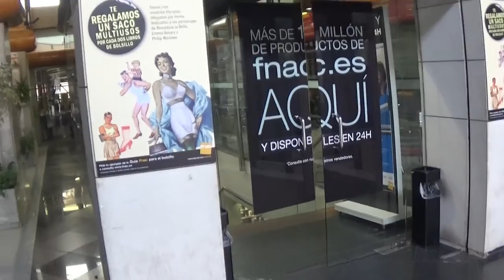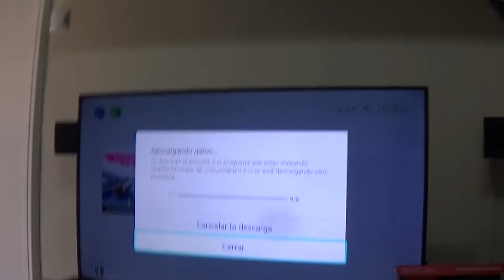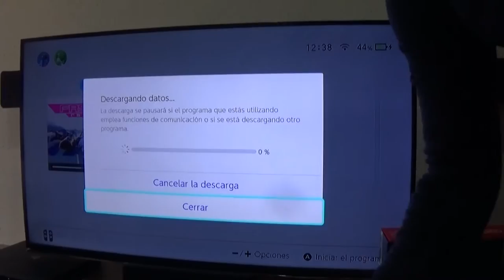VLOG 7 - Compra de la Switch y unboxing de SrSolid // Sonic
os dejo links de interes!

puedes pasárselo a TODOS TUS AMIGOS!  cuantos mas seamos, mejor. GRACIAS!